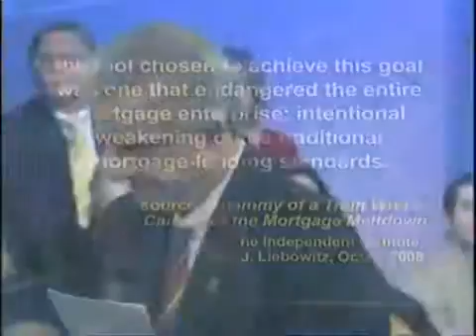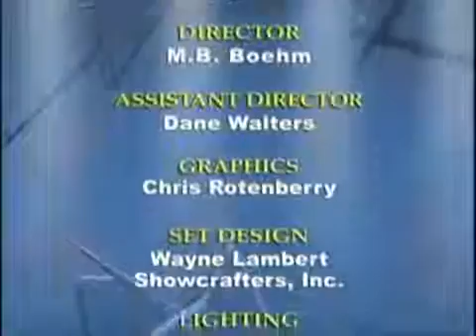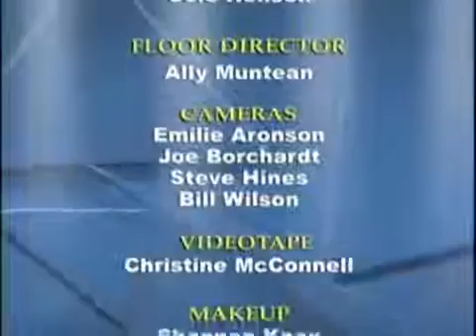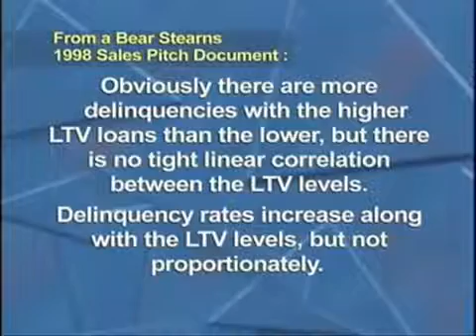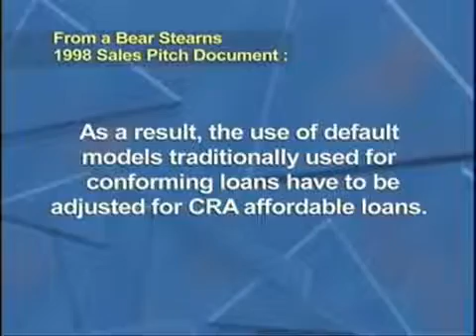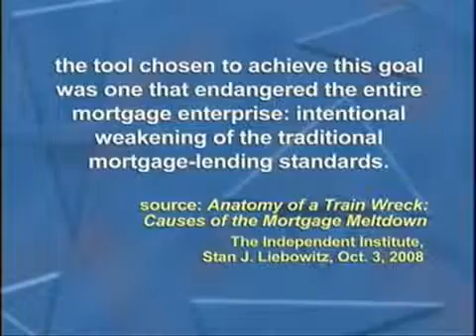Higgs and Liebowitz on Causes of the Economic Crisis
Originally aired 2/08/2009. Economists Roberts Higgs, Independent Institute Senior Fellow, and Stan J. Liebowitz, Independent Institute Research Fellow, join .

Lecture by Robert Higgs presented as part of The Future of Freedom Foundation's Economic Liberty Lecture Series on October 5, 2009. .